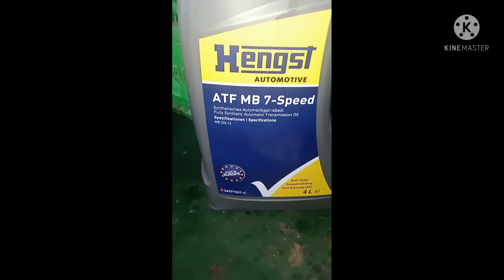automatic transmission valve body mechatronics service mercedes c class 204